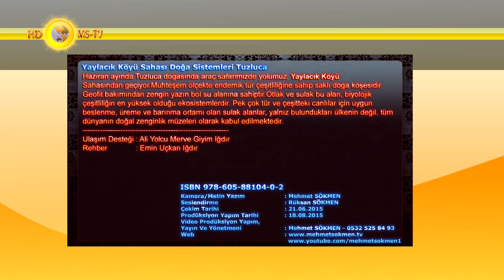Yaylacık Köyü Sahası Doğa Sistemleri Tuzluca Iğdır 4K UHD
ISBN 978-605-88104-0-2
Haziran ayında Tuzluca doğasında araç safarimizde yolumuz, Yaylacık Köyü Sahasından geçiyor.
Muhteşem ölçekte endemik tür çeşitliliğine sahip saklı doğa köşesidir Geofit bakımından zengin yazın bol su alanına sahiptir.
Otlak ve sulak bu alan, biyolojik çeşitliliğin en yüksek olduğu ekosistemlerdir. Pek çok tür ve çeşitteki canlılar için uygun beslenme, üreme ve barınma ortamı olan sulak alanlar, yalnız bulundukları ülkenin değil, tüm dünyanın doğal zenginlik müzeleri olarak kabul edilmektedir.
Kamera/Metin Yazım : Mehmet SÖKMEN
Seslendirme : Rüksan SÖKMEN
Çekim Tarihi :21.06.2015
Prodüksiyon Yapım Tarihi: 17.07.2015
Yayın Ve Yönetmeni: Mehmet SÖKMEN - 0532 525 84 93